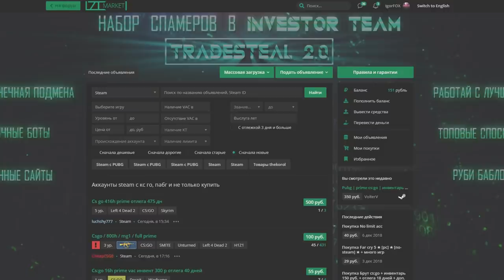TenderlyBae смотрит: ТВИЧУБЕРЫ.ЧАСТЬ 7.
- Лучшие аккаунты по дешёвым ценам)